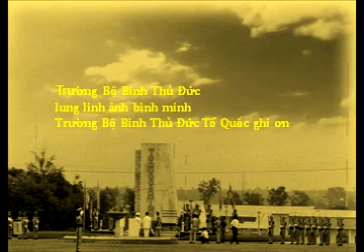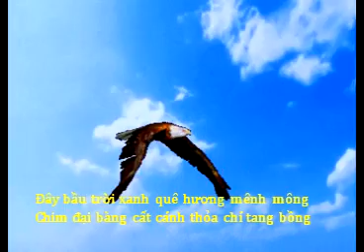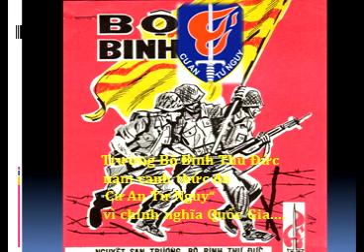TÔI YÊU TRƯỜNG BỘ BINH THỦ ĐỨC